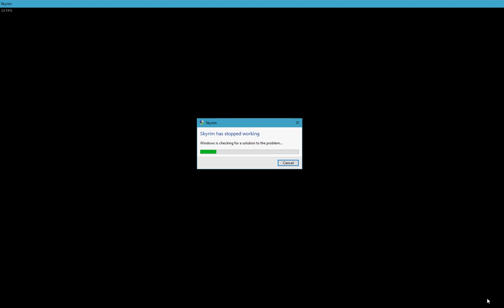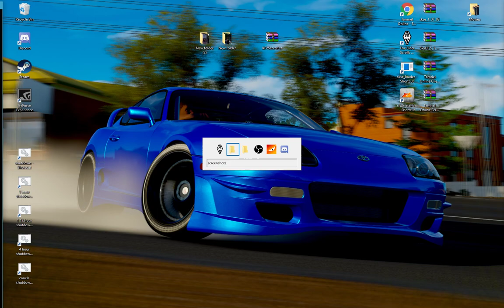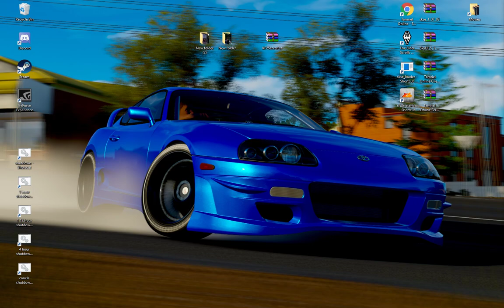Skyrim Multiplayer Fail